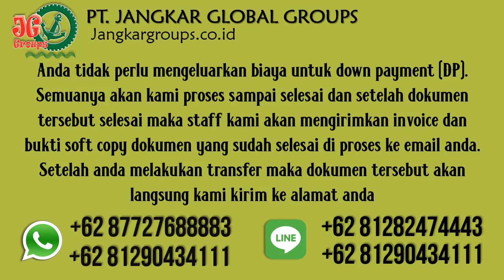Surat Keterangan Belum Menikah WNA Srilangka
PT Jangkar Global Groups siap mengurus legalisir notaris, legalisir kemenkumham, legalisir kemenlu, legalisir kedutaan srilangka, pengurusan visa, rptka, imta, telex, surat keterangan belum menikah, pengurusan dokumen perkawinan beda negara, pelaporan perkawinan campuran dan penerjemah tersumpah